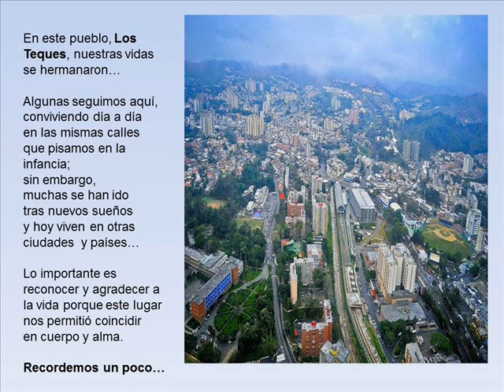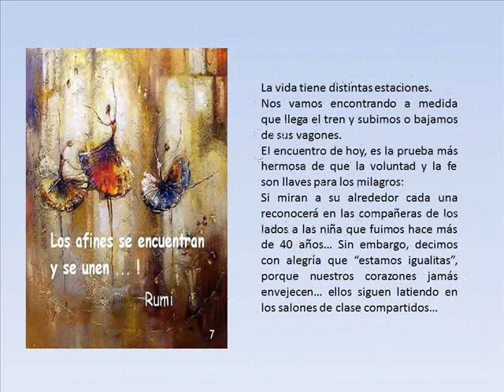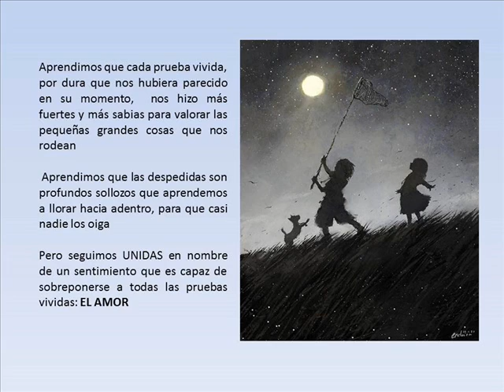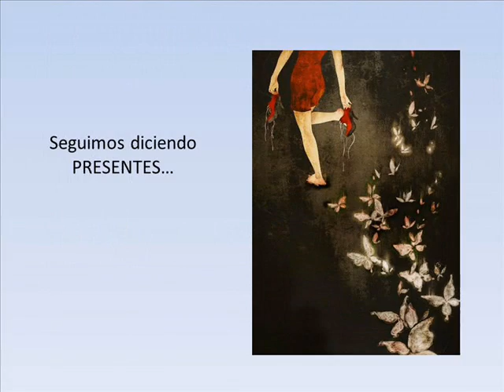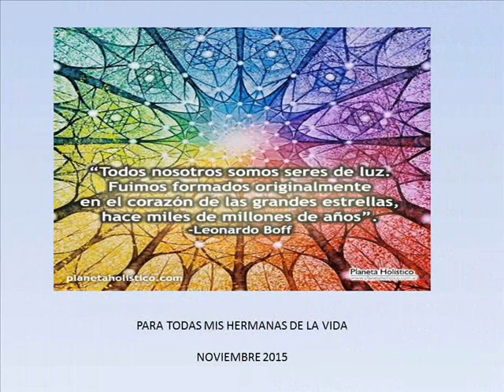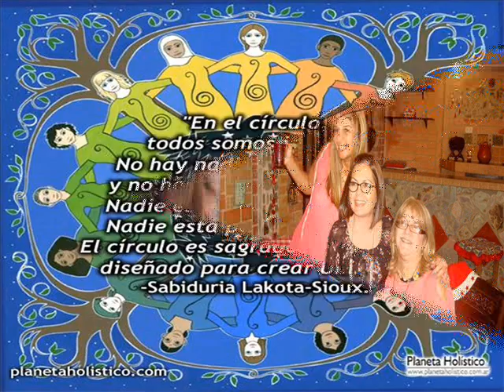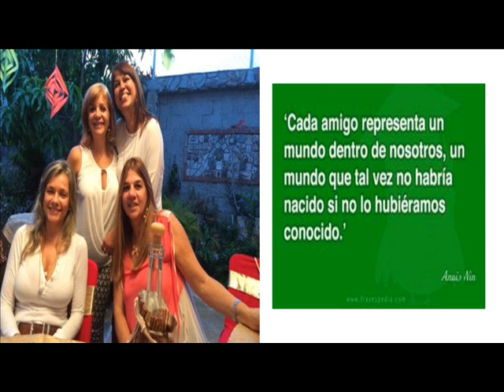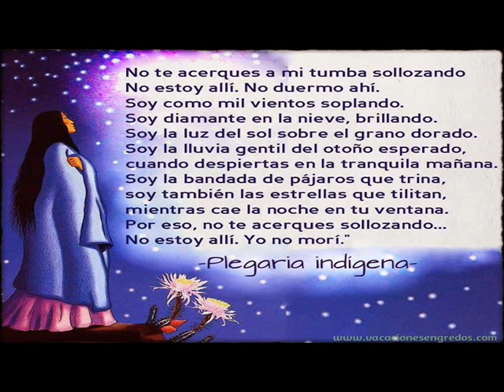HERMANAS DE LA VIDA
Video dedicado a todas mis compañeras de clase a lo largo de mi estadía en el Colegio María Auxiliadora de Los Teques, Juan XXIII y liceo Miranda... unas estuvieron toda la vida (y aún están), otras sólo compartieron breves pero intensos momentos; a ellas, se les recuerda con el afecto propio de los infantes al evocar los tiempos idos...también están las que volaron más allá del plano terrenal... a todas mis hermanas de vida, las que están aquí, las que viven en otros lugares, las que son aire y bruma, las que se nos borraron involuntariamente en nuestras memorias, a las que no encontramos y recordamos, a todas... este trozo que fuimos (y somos)